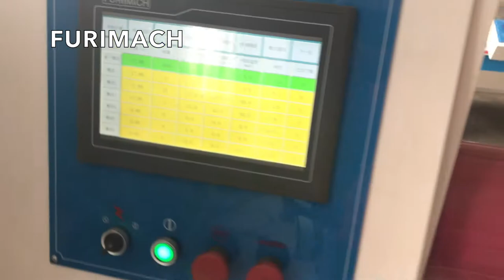FURIMACH FR-1300A single shaft slitting machine, masking tape, O.D. 300mm, slitting width 10mm